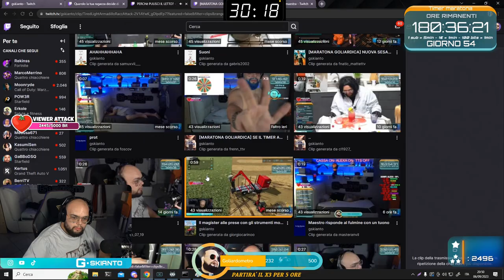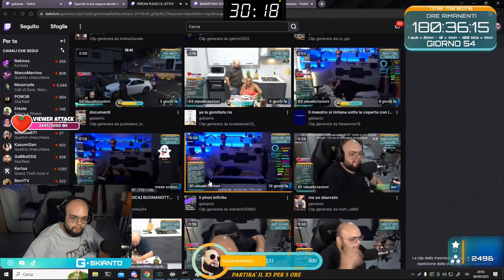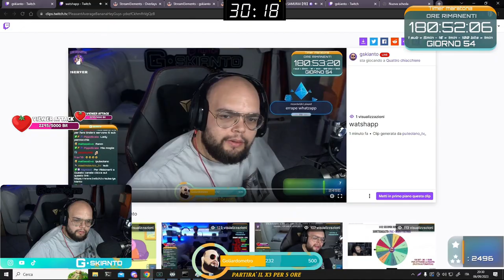TEST ALLERT.... 😲 - BEST OF GSKIANTO